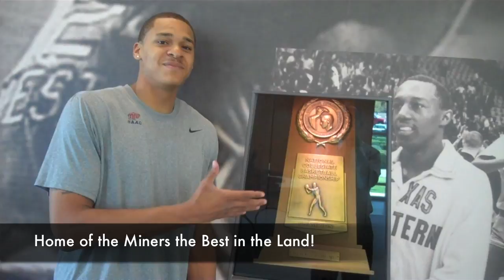UTEP Fight Song Performed by UTEP Athletics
Sing along with members of UTEP's sports teams and other athletic department personnel!